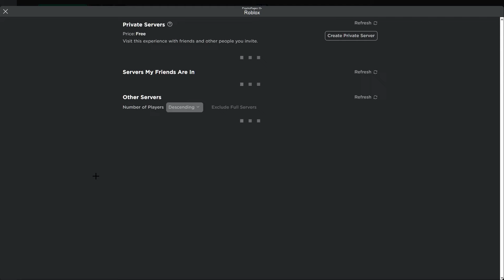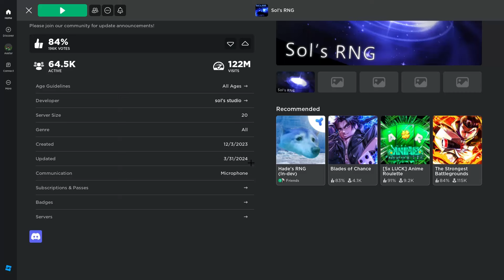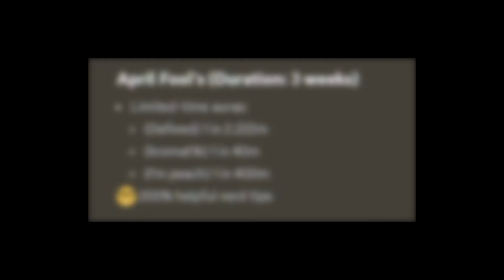I spent 72 HOURS In the Sol's RNG ERA 6 update..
*Spending 72+ hours In the ERA 6 update of Sol's RNG and this Is what happened!*
Update Rate: 8/10

sols rng
archangel
sol's rng
sol's rng glitch
sols rng glitch on camera
sols rng 1b
sols rng 100b